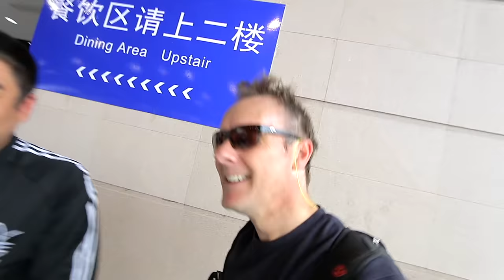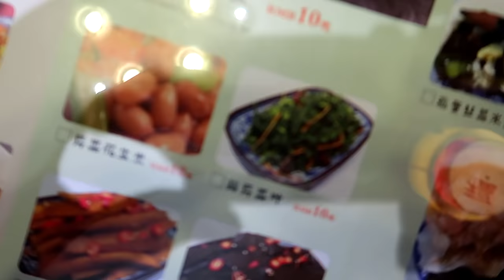Tom goes to The 11th China (Weihai) Fishing Gear Manufacturing Center Expo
Links

SOCIAL